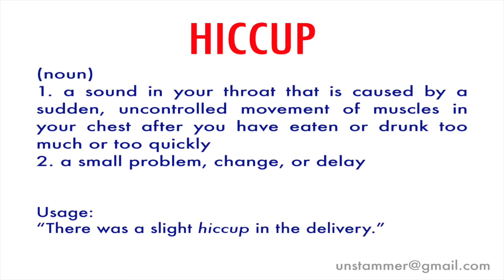How to Pronounce Hiccup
Learn how to pronounce the word 'Hiccup' with Unstammer's free pronunciation tutorials. Also read the meaning(s) and usage of Hiccup